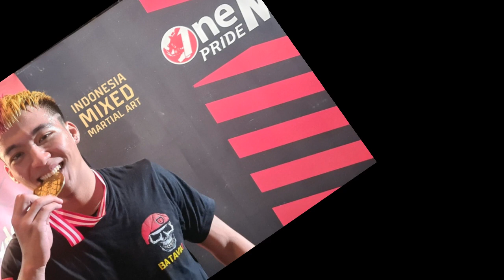Satu Petarung MMA dari Indonesia Gagal Tampil di Road to UFC 2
Satu petarung dari Indonesia, Rheza Arianto, gagal tampil di panggung Road to UFC 2, event bagi petarung MMA untuk mendapat tiket kontrak dari Ultimate Fighting Championship (UFC). Rheza Arianto gagal untuk bertanding pada Road to UFC 2 buntut dari cedera yang dialami saat sedang menjalani latihan di San Diego, Amerika Serikat, Jumat (16/4/2023) pekan lalu. Fighter berusia 22 tahun itu memang tengah menjalani kamp latihan di MMA Fight Academy, San Diego, AS, di bawah arahan Graham Boylan, Marc Fiore, dan Jake Buracker.